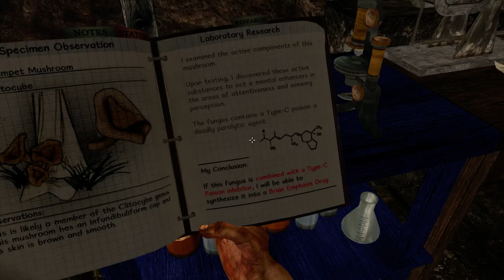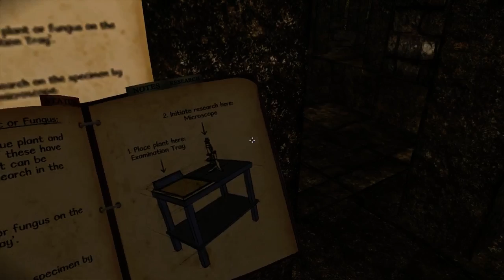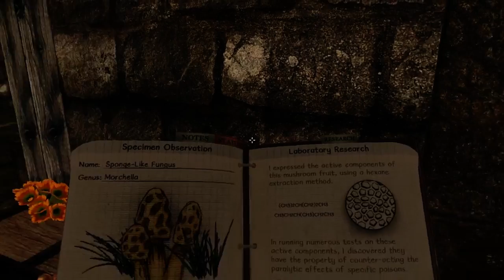Miasmata - Teil 2 - Erkunden, erkunden ... wo bin ich? [TOGETHER][GER][BLIND]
In Miasmata spielt man einen Mann der auf einer verlassenenInsel gestrandet und krank ist. Man muss aus verschiedenen Pflanzen Medizin herstellen und die Insel erkunden.

Wenn ja würde ich mich über ein Abo und einen Daumen rauf freuen, aber wenn nicht wäre ein Daumen nach unten auch sehr gut.

┏ Steam: Kablion
ᅡ PSN: Kablion
┕ Skype: Kablion(masterlugia)

Ich eigne mir keine Rechte des gezeigten Spiels an,
Dieses Video dient als Werbezweck/Einblick in das Spiel.

Alle Rechte des Gezeigten Spiels liegen bei den Erstellern der jeweiligen Inhalte !